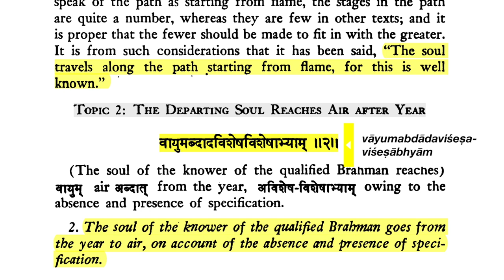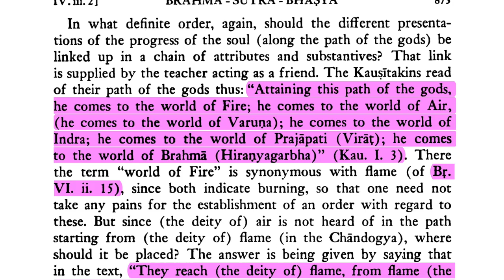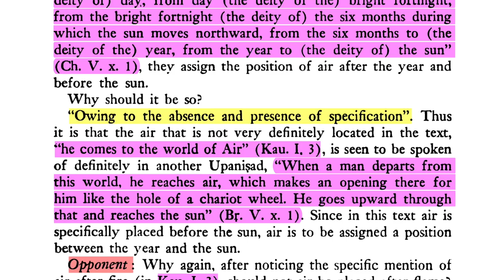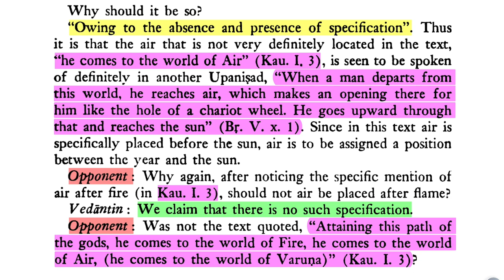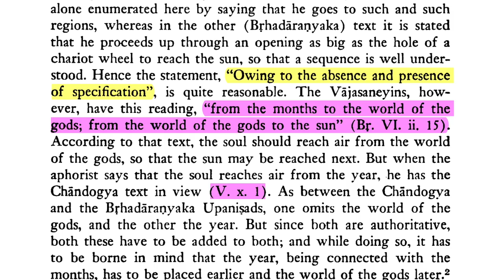Brahma-sūtra 4.3.2: From the Year to Air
Sūtra 2. "The soul of the knower of the qualified Brahman goes from the year to air, on account of the absence and presence of specification."

Śaṅkarācārya: In what definite order, again, should the different presentations of the progress of the soul (along the path of the gods) be   linked up in a chain of attributes and substantives? That link is supplied by the teacher acting as a friend. The Kauṣitakins read of their path of the gods thus: "Attaining this path of the gods, he comes to the world of Fire; he comes to the world of Air, (he comes to the world of Varuṇa); he comes to the world of Indra; he comes to the world of Prajapati (Virat); he comes to the world of Brahrna (Hiral}.yagarbha)" (Kau. I. 3). There the term "world of Fire" is synonymous with flame (of Br. VI. ii. 15), since both indicate burning, so that one need not take any pains for the establishment of an order with regard to these. But since (the deity of) air is not heard of in the path   starting from (the deity of) flame (in the Chandogya), where should it be placed? The answer is being given by saying that in the text, "They reach (the deity of) flame, from flame (the deity of) day" from day (the deity of the) bright fortnight, from the bright fortnight (the deity of) the six months during   which the sun moves northward, from the six months to (the deity of the) year, from the year to (the deity of) the sun" (Ch. V. x. 1), they assign the position of air after the year and before the sun.

DOWNLOADS